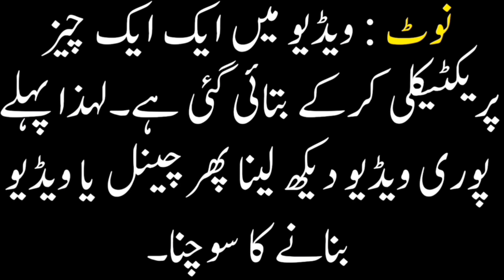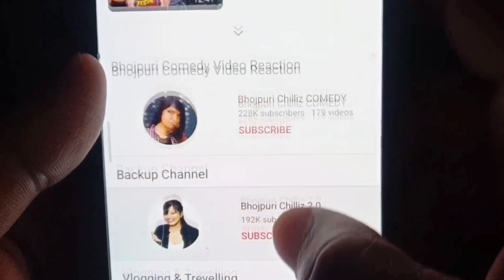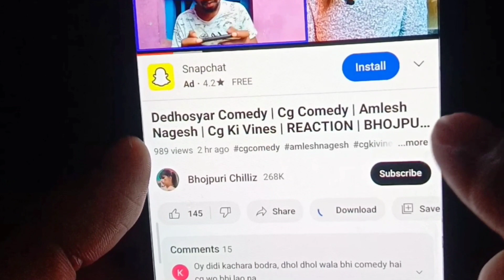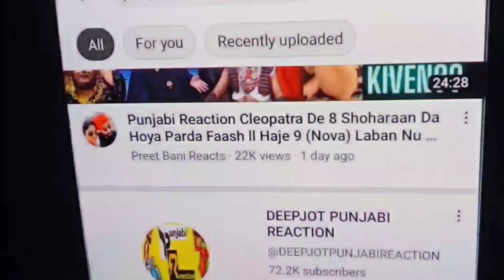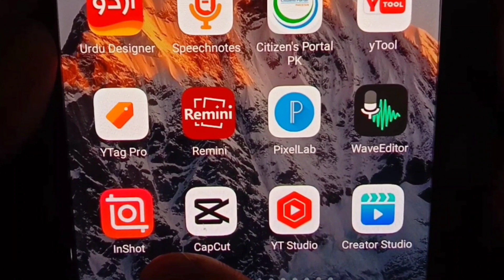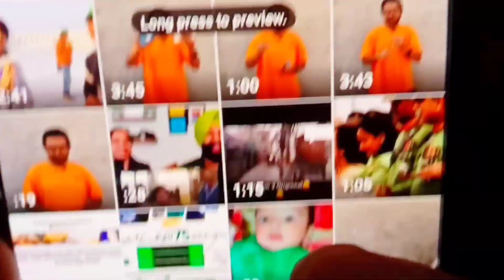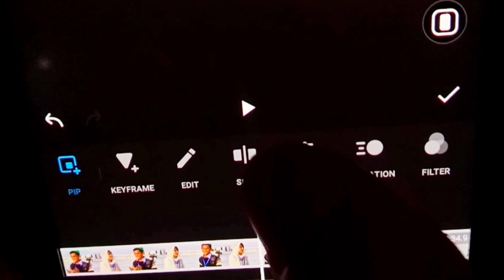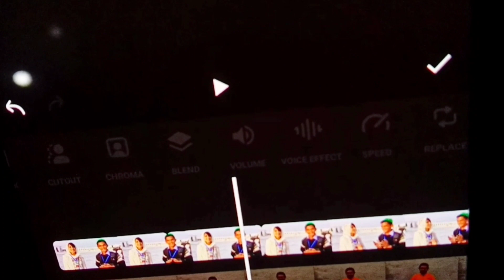Make Money Online Without Investment ll Make Money From Youtube Videos Without Investment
In this video i will tell about 10 mistakes of new youtubers for increasing views on youtube by prof nasir arfat official

channel,how to increase views on youtube
videos,how to increase views on youtube
2023,how to increase views on youtube with
website,how to increase views on youtube with
app,how to increase views on yt shorts,